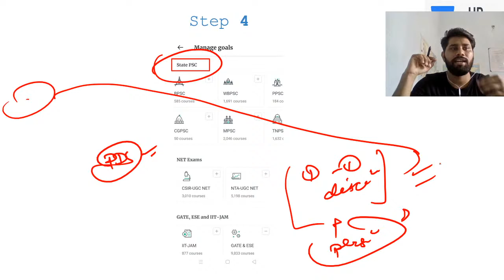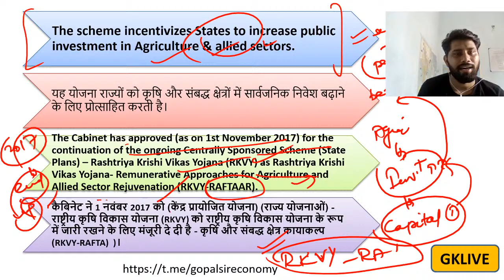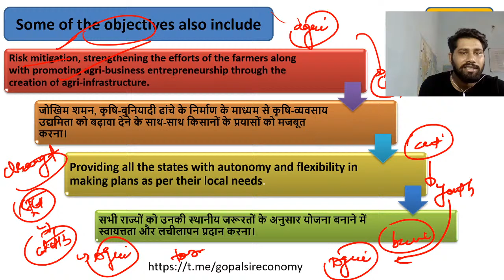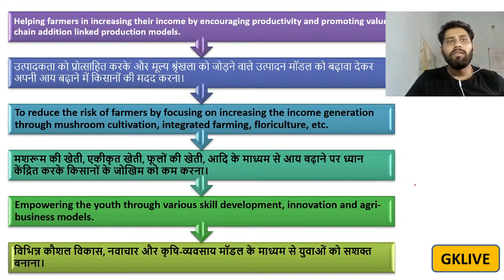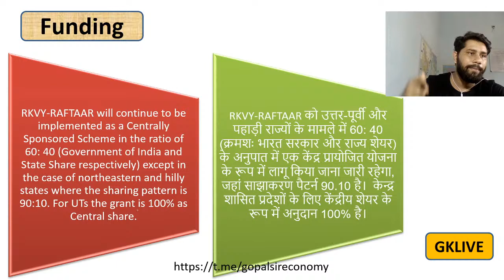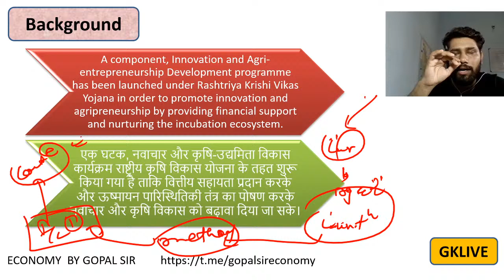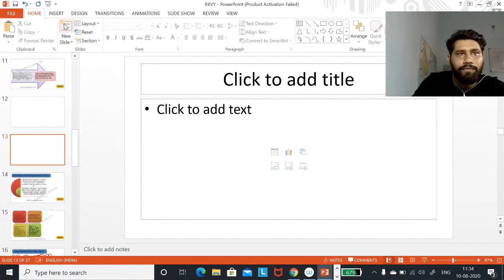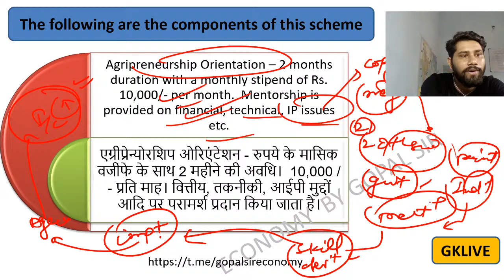राष्ट्रीय कृषि विकास योजना | Current Affairs by Gopal Sir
Welcome to Unacademy UP Exams, your one-stop solution for all UP & UPPSC Exams Preparation.

✿ UPPSC 2020 Morning Shows:
08:00 AM - NCERT Social Issues by Anupama Ma'am
09:00 AM - Current Affairs News Paper Analysis by Anup Sir
10:00 AM - Polity & IR Current Issues by Ajay Sir
11:00 AM - Economy Current Issues by Gopal Sir
12:00 PM - History NCERT by Anupama Ma'am
01:00 PM - Chemistry NCERT by Raiena Ma'am

✿ Lakshaya UPPSC 2020 | Crack Prelims in 75 Days
02:00 PM - History by Manju Sir
03:00 PM - NCERT Acient History by Anupama Ma'am
04:00 PM - Geography (भूगोल)  by Anup Sir
05:00 PM - Polity (भारतीय राजव्यवस्था ) by Ajay Sir
06:00 PM - Economy by Gopal Sir
07:00 PM - Biology NCERT by Raiena Ma'am

✿ UPPSC 2020 Special Sessions
08:00 PM - History by Manju Sir
09:00 PM - Physics NCERT by Raiena Ma'am
10:00 PM - Current Affairs MCQ Quiz by Anup Sir

✿ Sunday Special Classes Marathon Sessions
09:00 AM - Geography Prelims Quick Revision MCQs by Anup Sir
11:00 AM - Economy Prelims Quick Revision by Gopal Sir
02:00 PM - History Prelims Quick Revision by Manju Sir
04:00 PM - Polity Prelims Quick Revision by Ajay Sir
06:00 PM - Science Prelims Quick Revision by Raiena Ma'am
08:00 PM - NCERT Based Prelims Quick Revision by Anupama Ma'am

1. One Subscription, Unlimited Access
2. Learn from your favorite teacher
3. Real time interaction with teacher
4. You can ask doubts in live class
5. Limited students
6. Download the videos & watch offline